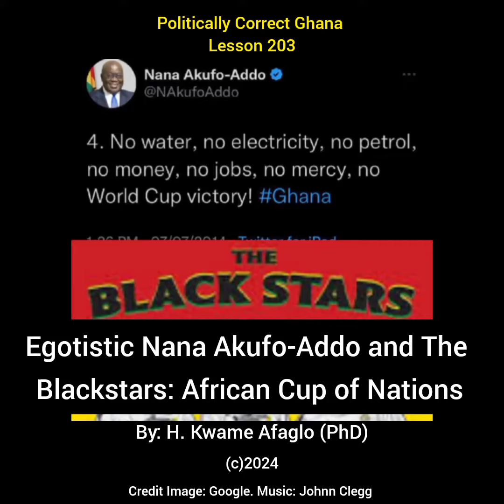Egotistic Nana Akufo-Addo and The Backstars: African Cup of Nations